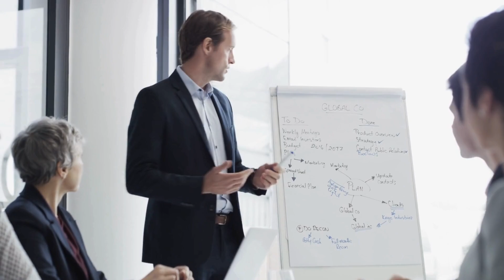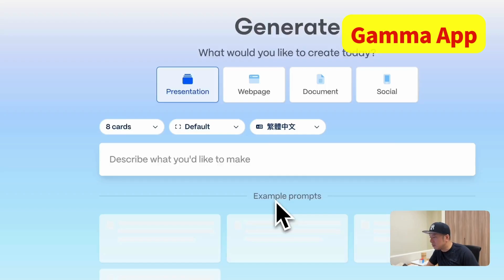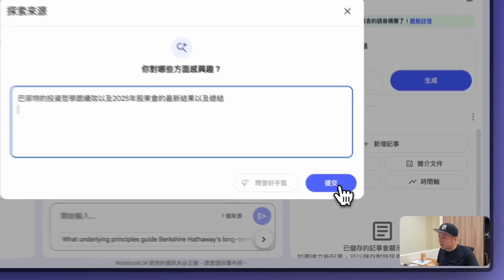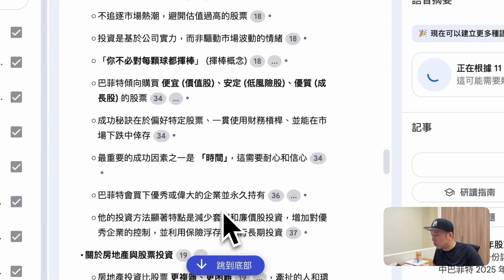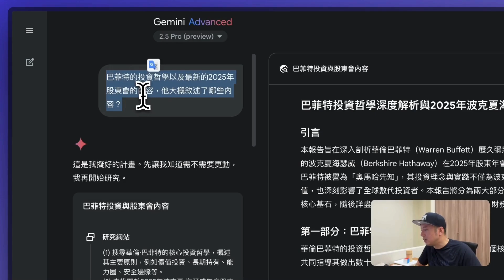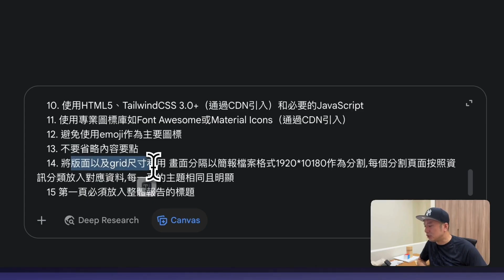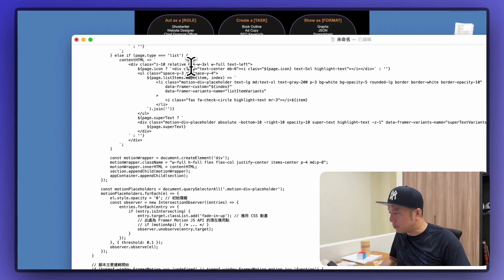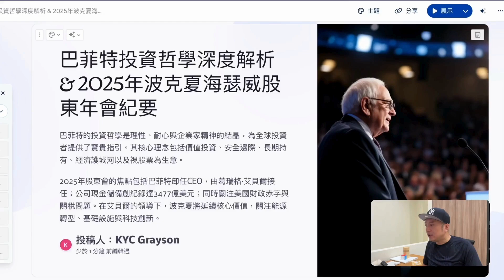打造高質感AI簡報，第三招保證嚇到你！用Gemini跟提示詞,沒學到會後悔.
職場打滾必備技能！一份好的簡報能幫你精準表達、說服他人，更是升遷的關鍵！還在煩惱簡報怎麼做？讓 AI 來幫你！這支影片將分享三種超實用的 AI 輔助簡報方法，讓你 5 分鐘內完成高品質簡報，再按照個人風格打磨細節，輕鬆做出令人驚豔的簡報！

影片中提到的工具與資源：
Gamma AI
NotebookLM
Gemini

特別感謝：
感謝網路 AI 大神歸藏老師分享的神級提示詞！原始微信文章，請看這

提示詞在這:AI簡報提示詞
原則:
    根據我的主題生成一個 HTML 動態網頁
    1. 使用Bento Grid風格的視覺設計，純黑色底配合高亮顏色產生對比
    2. 強調超大字體或數字突出核心要點，畫面中有超大視覺元素強調重點，與小元素的比例形成反差
    3. 中英文混用，中文大字體粗體，英文小字作為點綴
    4. 簡潔的勾線圖形化作為數據可視化或者配圖元素
    5. 運用高亮色自身透明度漸變製造科技感，但是不同高亮色不要互相漸變
    6. 模仿 apple 官網的動效，向下滾動鼠標配合動效
    8. 數據可以引用在線的圖表組件，樣式需要跟主題一致
    9. 使用 Framer Motion （通過CDN引入）
    10. 使用HTML5、TailwindCSS 3.0+（通過CDN引入）和必要的JavaScript
    11. 使用專業圖標庫如Font Awesome或Material Icons（通過CDN引入）
    12. 避免使用emoji作為主要圖標
    13. 不要省略內容要點
    14. 將版面以及grid尺寸利用 畫面分隔以簡報檔案格式1920*10180作為分割,每個分割頁面按照資訊分類放入對應資料,每一頁的主題相同且明顯
    15 第一頁必須放入整體報告的標題
    16 第二頁必須放入一個executive summary當作總覽
    17 最後一頁需要列入待辦行動事項.

AI簡報檔案差異:
第一招Gamma App

00:00 三招AI工作流,5分鐘做完美簡報
01:03 使用Gamma App生成簡報
02:29 透過NotebookLM搭配Gamma製作簡報
05:48 用Gemini Pro2.5製作深度研究並且產生簡報檔案
11:20 用Gemini pro 2.5跟提示詞製作簡報檔案是目前最好的方案